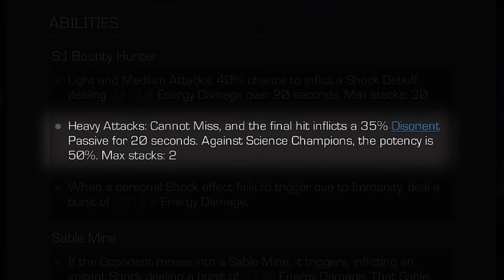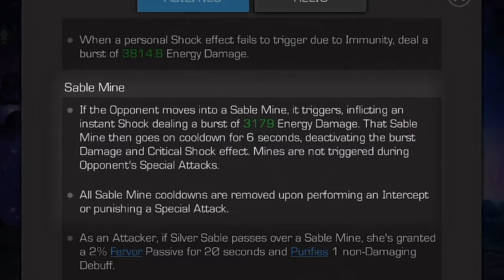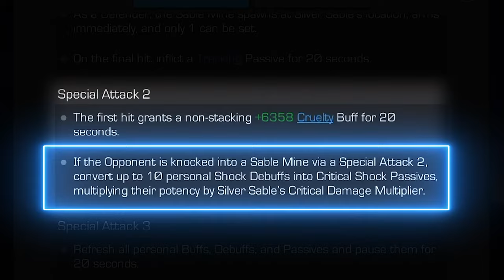Marvel Contest of Champions - Official Silver Sable Deep Dive Trailer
Marvel Contest of Champions is a mobile arcade fighting game developed by Kabam and Raw Thrills. Take a look at the latest deep dive trailer to know the gameplay mechanics and features behind Silver Sable, a warrior who shocks opponents with Critical Shocks and disrupts their defenses with Disorients. Marvel Contest of Champions is available now for iOS and Android.